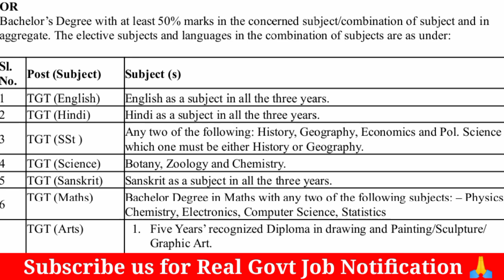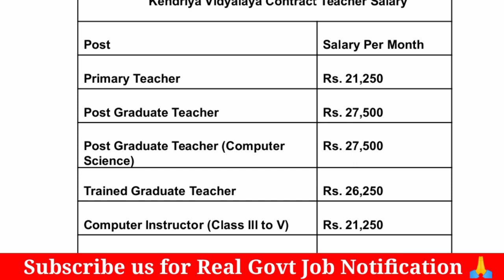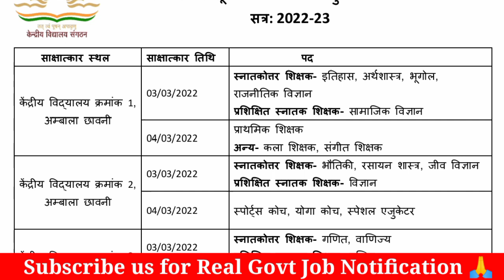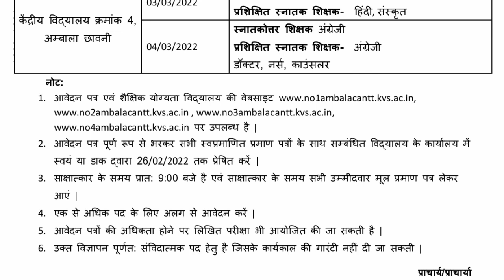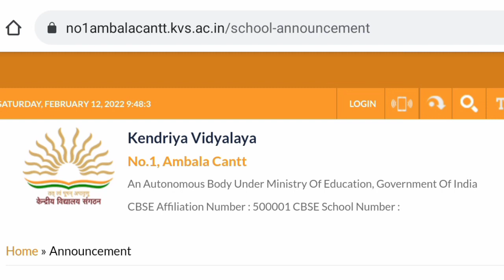केंद्रीय विद्यालय संगठन में भर्ती 2022 || उत्तराखंड के अभ्यर्थियों के लिए मौका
केंद्रीय विद्यालय संगठन में भर्ती 2022,उत्तराखंड के अभ्यर्थियों के लिए मौका,uttarakhand me sambida bharti 2022,uttarakhand me pgt bharti,uttaraknand me tgt teacher bharti,kvs non teaching vacancy 2022,kvs teaching vacancy 2022,haryana kvs traching vacancy,kvs new bharti 2022,walk on interview bharti 2022,uttarakhand me lt bharti 2022,uttarakhand me lectuter bharti,uttarakhand me prt bharti,uttarakhand me para teacher bharti,bedigital,sambida job in uttarakhand

Hi guys
   In this video we tell about Kvs Bharti In teaching and non teaching bharti 2022 .

👉Official website  Ambala Can't Haryana -

👉 How to resize photo and sign -

केंद्रीय विद्यालय संगठन भर्ती 2021 -22
केवीएस भर्ती 2022
नवोदय विद्यालय शिक्षक भर्ती 2022
केन्द्रीय विद्यालय भर्ती 2021-22
प्राइमरी टीचर भर्ती 2022
केंद्रीय विद्यालय में 6 हजार वैकेंसी
केन्द्रीय विद्यालय शिक्षक भर्ती पात्रता
नवोदय विद्यालय भर्ती 2022

उत्तराखंड प्राथमिक शिक्षक भर्ती नियमावली 2022
uttarakhand pgt exam date 2022
uttarakhand pgt salary
uttarakhand primary teacher vacancy 2022
उत्तराखंड प्राइमरी टीचर मेरिट लिस्ट
lecturer vacancy in uttarakhand 2022
guest teacher vacancy in uttarakhand 2022